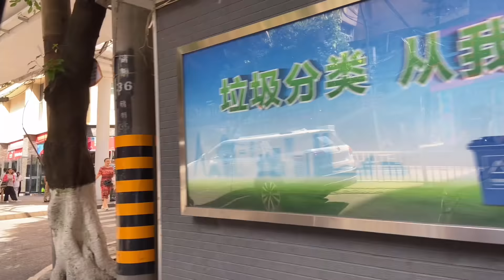胖哥跟表弟去朝天门谈业务，途观网红景点吃正宗重庆豌杂面，安逸【胖哥有杜】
所有食材的获取均符合法律和道德标准。" 今天胖哥和表弟去朝天门谈生意，途中经过网红景点还吃到了正宗的重庆豌杂面，好久没吃到了，着实安逸~

80后宝妈，爱家庭，爱生活。记录分亨生活日常。